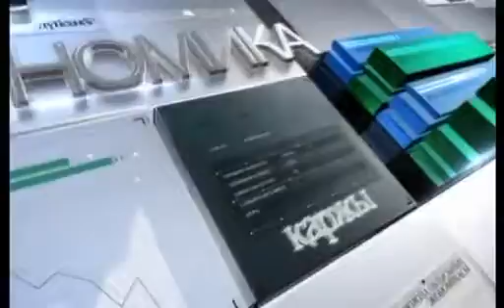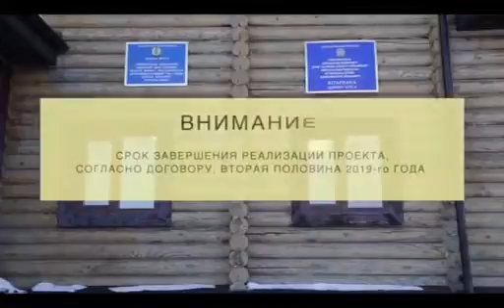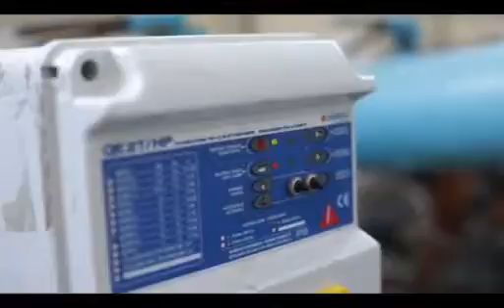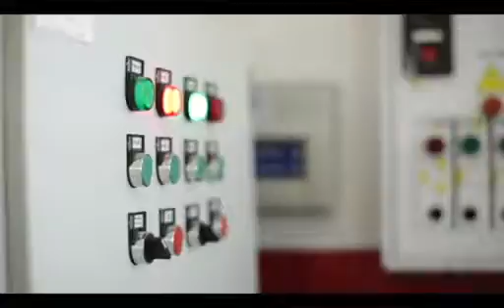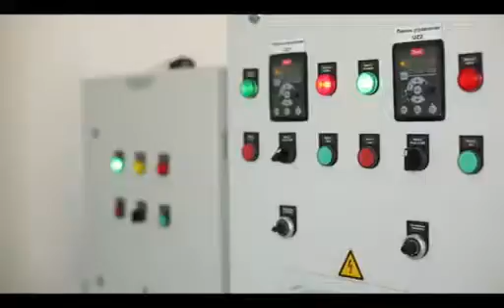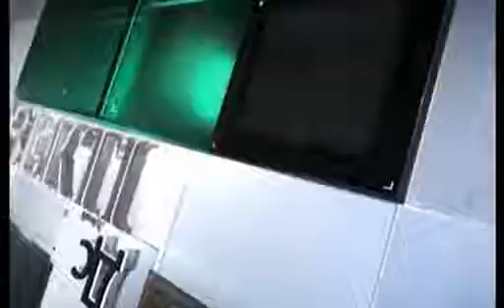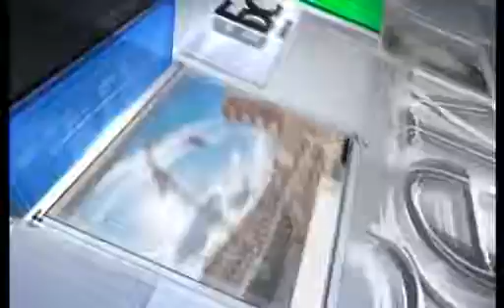Әлеумет МӘЛҒАЖДАР ТӘТКЕЕВ 17.01.2019